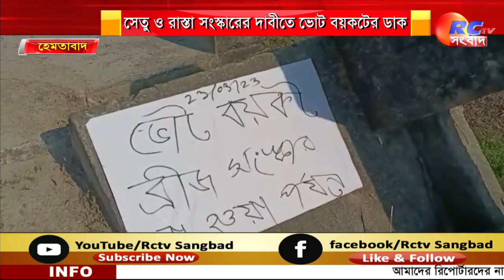Vote Boycot - "সেতু চাই, রাস্তা চাই"-এই দাবীতে বিক্ষোভ গ্রামবাসীদের, উঠল ভোট বয়কটের স্লোগান